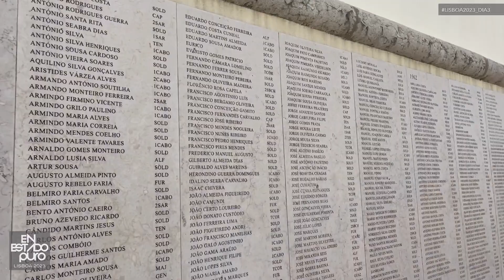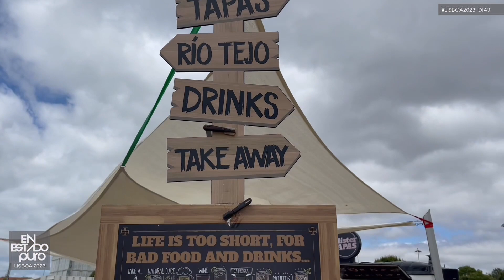06 - QUÉ VER EN UN DIA EN BELÉM - LISBOA EN ESTADO PURO 2023